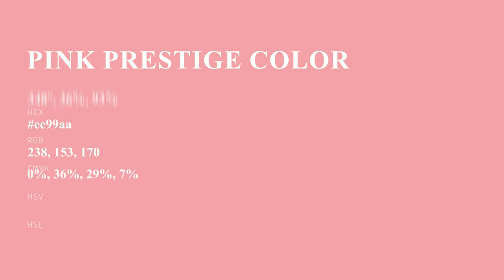Pink Prestige color ee99aa hex Cool Red color ee99aa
What color is Pink Prestige ? ee99aa hex, Cool Red color ee99aa

Hex ee99aa Color Code is also known as Pink Prestige color

Hex ee99aa Color code in RGB color code model is created after adding 93.33% red color, 60% green color and 66.67% blue color.
Hex ee99aa Color code in CMYK color (process color) code model is generated after subtraction of 0% cyan, 36% magenta, 29% yellow, 07% black.